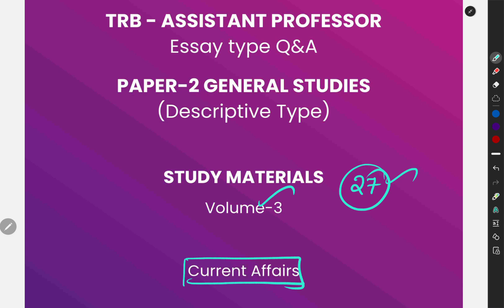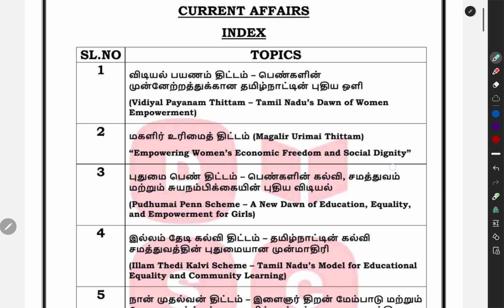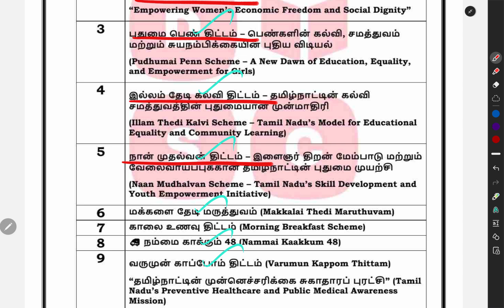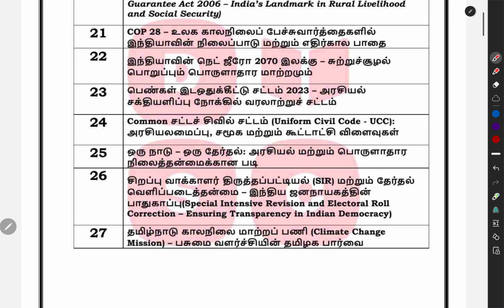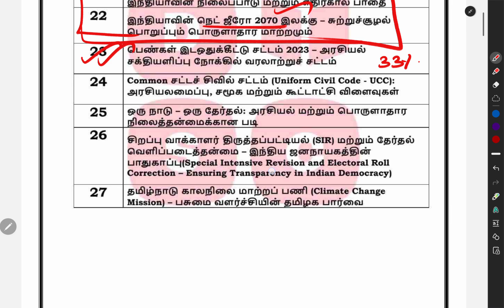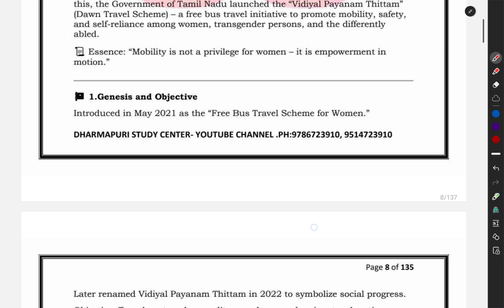TRB ASSISTANT PROFESSOR EXAM- DESCRITIVE TYPE- VOLUME 3-CURRENT AFFAIRS & MATERIALS DETAILS.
2)WHATSAPP GROUP 2: TRB ASSISTANT PROFESSOR EXAM-GENERAL STUDIES ONLY -50 MARKS

(22/10/2025 onwards)
RECORDED CLASS ALSO

 🌲🌲💐 வணக்கம் 💐

 🌲🌲நம்முடைய பயிற்சி மையத்தின் மூலமாக
 TRB-உதவி பேராசிரியர் பணிக்கு  ESSAY (50MARKS DESCCRIPTIVE) தேர்விற்கு வழிகாட்டுதல் அளிக்கப்படுகிறது💐💐

TYPE :1
I)MATERIALS ONLY-RS 2000.
(3 VOLUME)
HARD COPY SEND COURIER

VOLUME 1-INDIAN CONSTITUTION & MODERN INDIA HISTORY
VOLUMES 2- INDIAN ECONOMY, HISTORY AND ECONOMY OF TAMIL NADU, ENVIRONMENT AND ECOLOGY, SCIENCE AND TECHNOLOGY.
VOLUME 3-CURRENT AFFAIRS

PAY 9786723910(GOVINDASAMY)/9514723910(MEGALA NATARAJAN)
TO GPAY/PHONEPE THEN SHARE SCREENSHOT WITH ADDRESS

TYPE:2

RS4000
1)MATERIALS +CLASS +TEST+CORRECTION +FEEDBACK.
LIVE CLASS WITH RECORDED)

2)CLASS(PER UNIT 3 CLASS)
TEST(EVERY SUNDAY)WITH CORRECTION FEEDBACK.

IF INTEREST PAY GPAY/PHONE PE
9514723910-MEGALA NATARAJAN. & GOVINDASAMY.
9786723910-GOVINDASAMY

SHARE SCREENSHOT WITH NAME, DIST,
QUALIFICATION
Medium of writing.

🙏DHARMAPURI STUDY CENTER 🙏

LAST-MINUTE REVISION 2000MCQS-BOOK NEED
JUST 500RS
 PAY 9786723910 TO GPAY/PHONEPE THEN SHARE SCREENSHOT WITH ADDRESS

3)WHATSAPP GROUP TNPSC
GROUP 2A MAINS(REASONING ONLY) TARGET 50/50

🎯 Education & Government Job SEO Hasht

TRB Assistant Professor Vacancy 2025

TRB Assistant Professor Previous Year Question Paper

TRB Assistant Professor Selection Process

TRB Assistant Professor Salary Details

TRB Assistant Professor Latest Update

TRB Assistant Professor Exam Preparation

Descriptive Type Questions and Answers

Environment and Ecology Questions

Current Affairs for TRB Assistant Professor 2025

🔹 Hashtags (SEO-Friendly + Trending Format)